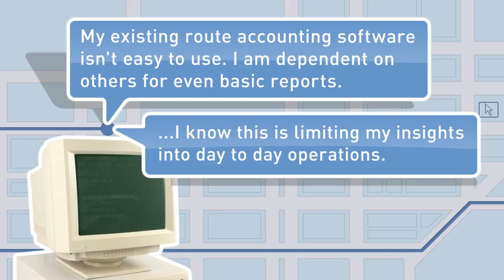Encompass Trade Show Digital Signage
While I didn't do the design work for this video, I did bring it to life. My role on this project was to take flat, static images and make them into an interesting video to be shown at a trade show booth.